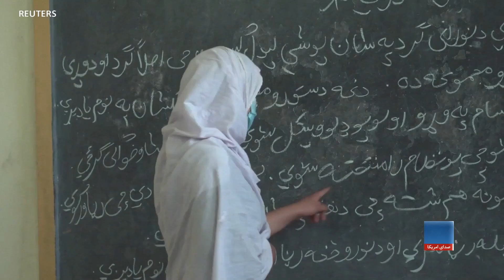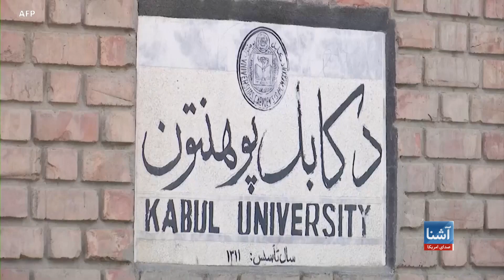توزیع فورم‌های ثبت‌نام امتحان کانکور در مکاتب دخترانهٔ کابل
ادارهٔ ملی امتحانات کانکور افغانستان برای اشتراک دختران در امتحان کانکور سال ۱۴۰۲ خورشیدی، به مکاتب دختران در شهر کابل فورم‌های ثبت نام داوطلبان کانکور را توزیع کرده است. اما این کار در حالی صورت می‌گیرد که سرنوشت هزاران زن و دختر که سال گذشتهٔ در امتحان کانکور شرکت کردند، هنوز نامعلوم است و طالبان نیز تایید نکرده اند که به دختران اجازه شرکت در این امتحان را می‌دهند یا نه.